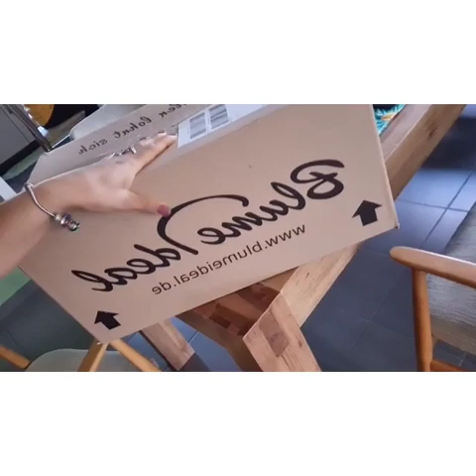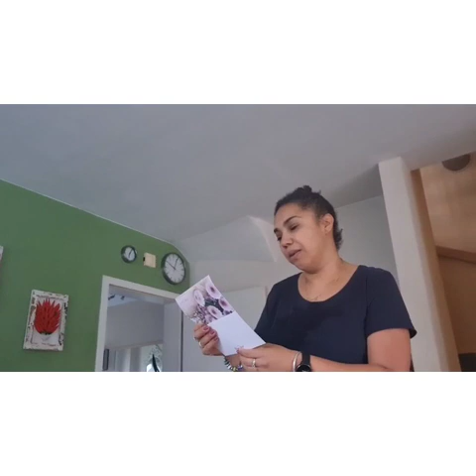Como foi minha rotinal matinal com minha ajudante+ comemorando aniversário em tempos de Pandemia.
Nesse vídeo eu compartilho um pouco da minha rotina matinal com minha ajudante, e mostro como será a comemoração do meu aniversário em tempos de Pandemia. Espero que gostem.👍🏾😊❤